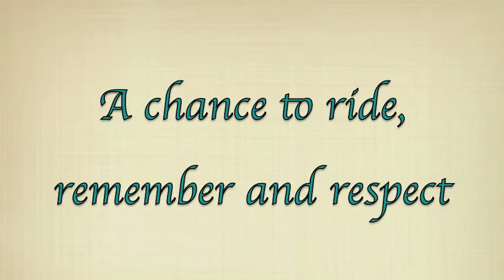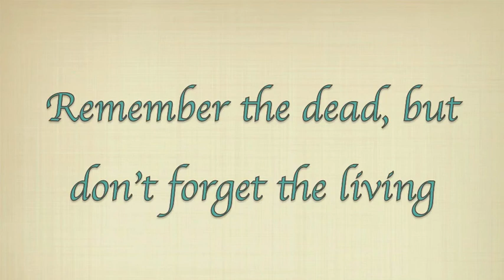Bradfield School Remembrance Video 2012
Made for Bradfield School for Remembrance Day 2012